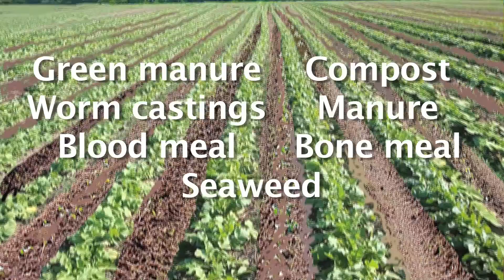Two Minutes on Oceans w/ Jim Toomey: Nutrient Runoff - BLUE 2014: Winner of Animation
The use of fertilizers in agriculture has increased the productivity of our farms.  However, this increase has come with a price. Fertilizers and other chemicals end up in our streams and rivers, and eventually in our oceans.  The run-off from these chemicals creates algae blooms that result in dead zones and destroy our corals, fish and mangroves. Watch this video and learn what you can do to help!